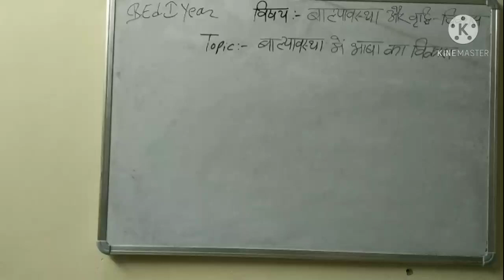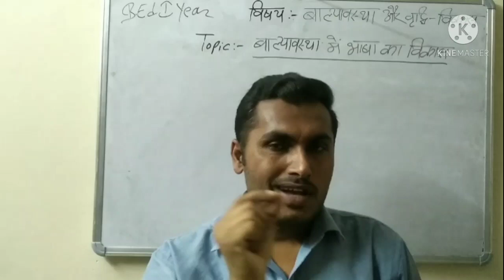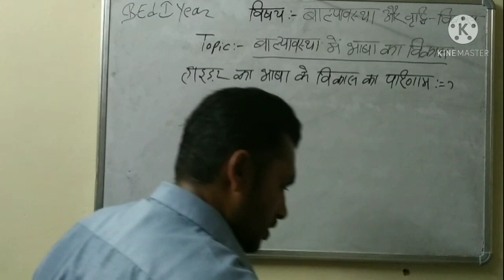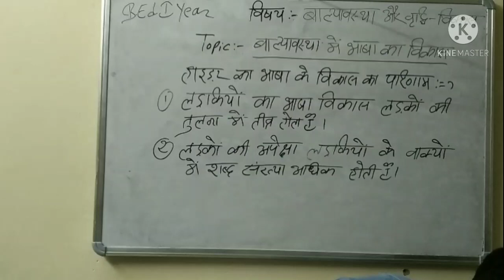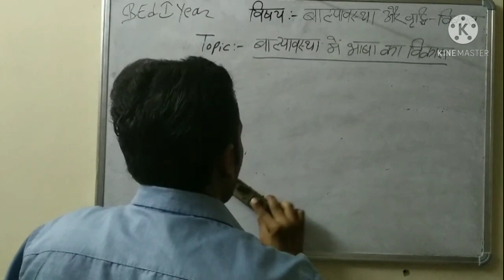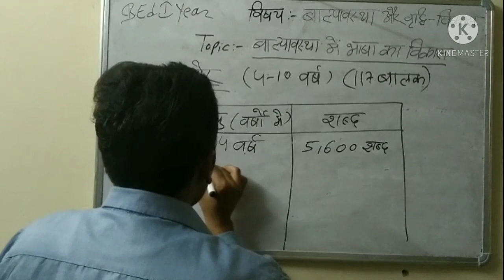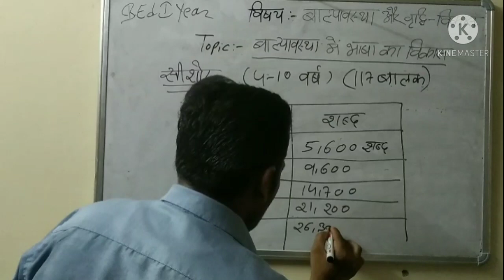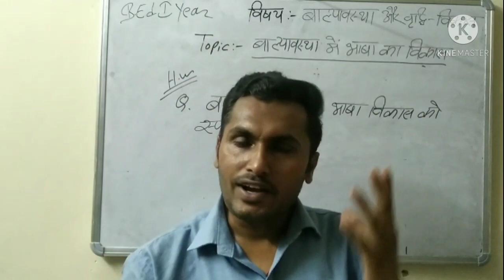बाल्यावस्था मे भाषा का विकास